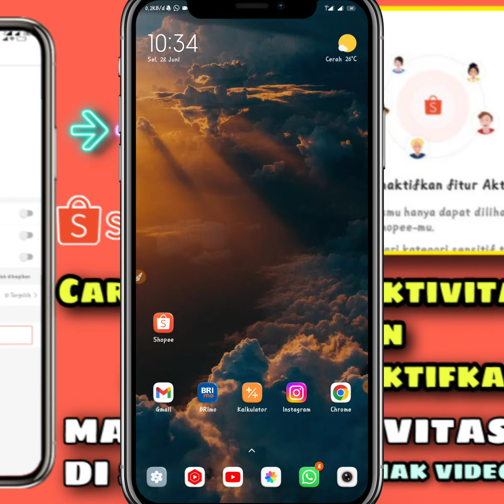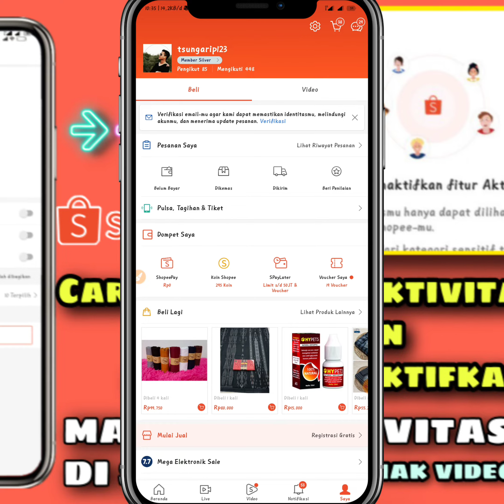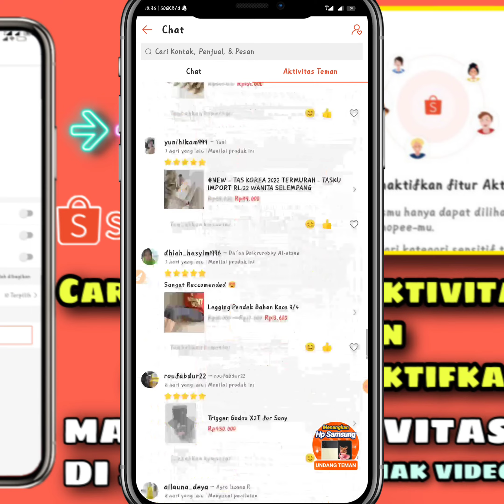MANFAAT....AKTIVITAS TEMAN DI SHOPEE TERBARU !!! SIMAK VIDEO SAMPAI SELESAI...!!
manfaat mengaktifkan aktivitas teman di aplikasi shopee terbaru

Halo teman-teman kembali lagi di channel ini di sini admin akan memberikan informasi terbaru tentang cara mengaktifkan aktivitas teman di aplikasi shopee terbaru di sini banyak para pengguna aplikasi shopee belum tahu bahwasanya ada manfaat di aktivitas teman shopee terbaru

cara menghidupkan aktivitas teman di shopee ini sangatlah mudah silakan kalian klik Link yang ada di bawah ya teman-teman dan di sini admin akan memberikan informasi terbaru yaitu Apa sih manfaat aktivitas teman di shopee

manfaat aktivitas teman di shopee sangat banyak contohnya ada beberapa manfaat yang sudah aku berikan di video ini ya teman-teman semoga informasi ini bisa bermanfaat untuk kalian semua tentunya jangan lupa like comment dan subscribe.